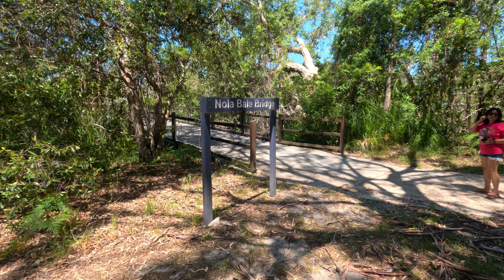Tin Can Bay Qld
Idealic travel destination if you just want to wind down